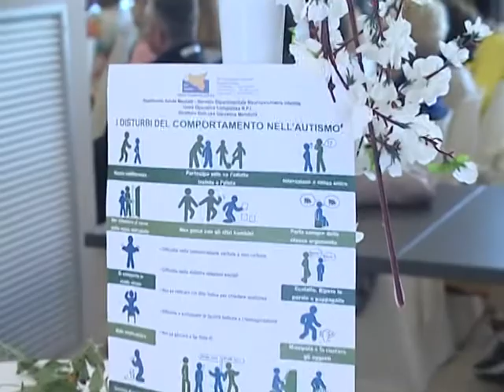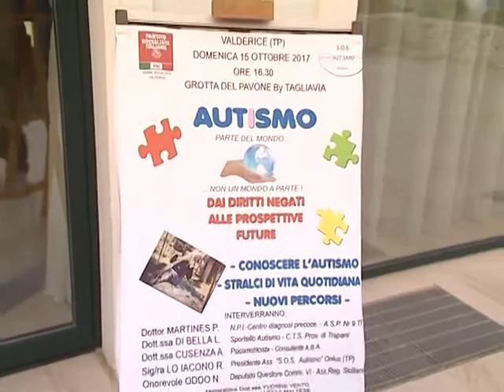AUTISMO: DAI DIRITTI NEGATI ALLE PROSPETTIVE FUTURE